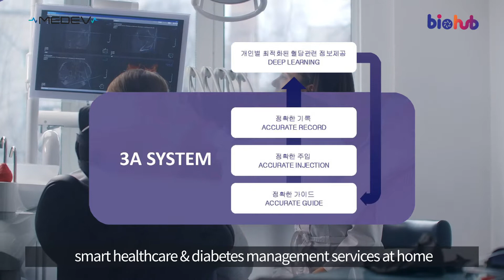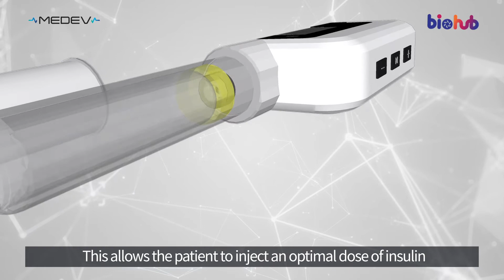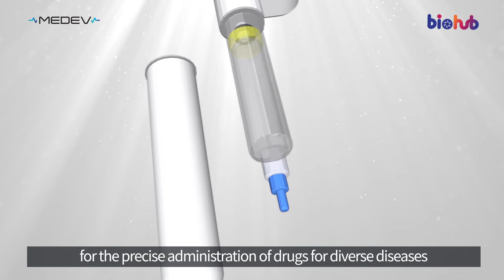[MEDEV] Smart insulin injection! 3A System (2020)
[MEDEV]
Personalization devices are born that
allow precise injection of drugs!
Smart insulin injection! 3A System
for Diabetes Management

Precision drug injection Precision injection Precision drug injection personalization device